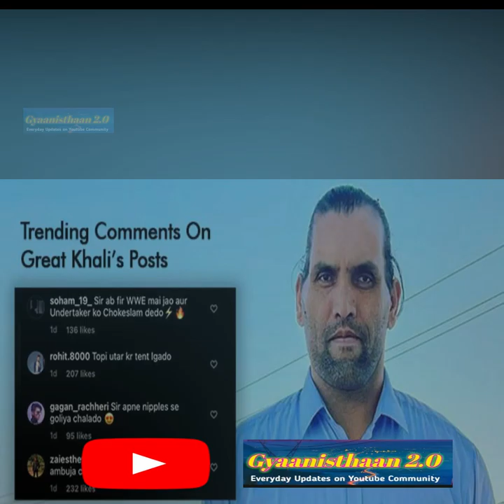Khali ने क्या बोला Funny Comments karne walo pe ❓ | खली ने बोला | Great Khali reaction on comments 😱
Your queries - :
the great khali comment
paad maar k soofa fard do
khali sir yeh kro
khali comments
the great khali comments
the great khali funny
exclusive interview
instagram comments
instagram funny comments
khalu instagram live
the great khali
khali comments
khali comment
khali instagram comment
khali instagram comments
the great khali meme
khali instagram
great khali meme
khali memes
maxtern khali
the great khali
the great khali india
cwe the great khali
the great khali jalandhar india
khali comments
the great khali instagram comments
khali comment
the great khali reply on bad comments
khali instagram comments
the great khali instagram
the great khali vs undertaker
great khali bad comments khali
great khali meme
great khali comment